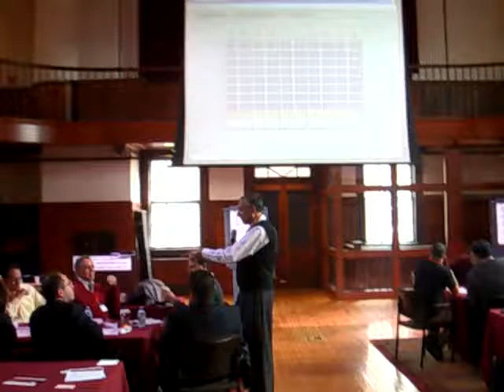GERENCIA 360 NEGOCIACION PETROLEO (1)